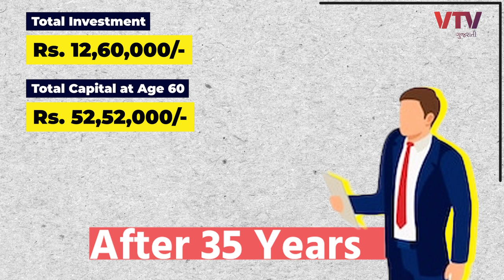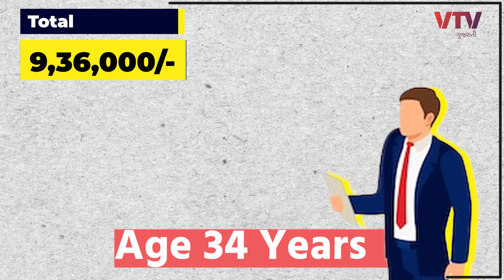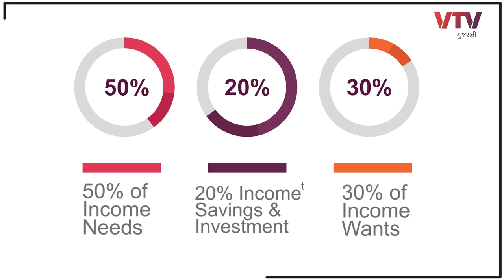આ ઉંમરે બચત નહીં કરી તો જીવનના અડધા પૈસા ગયા સમજો | Ek Vaat Kau